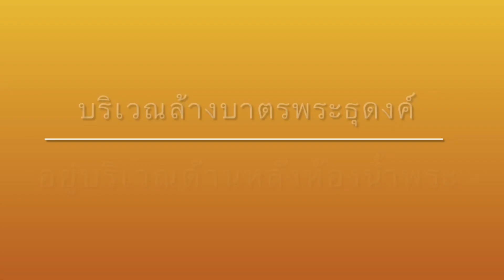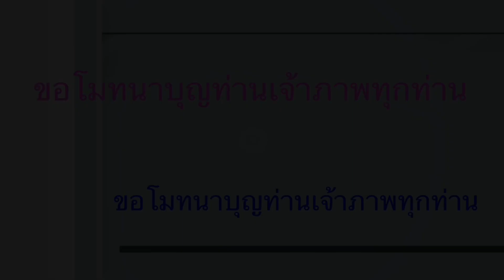ล้างบาตรพระ